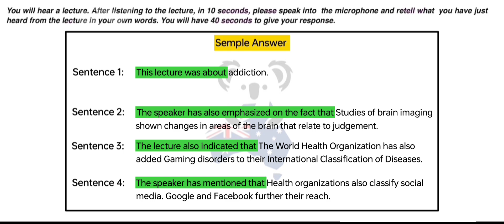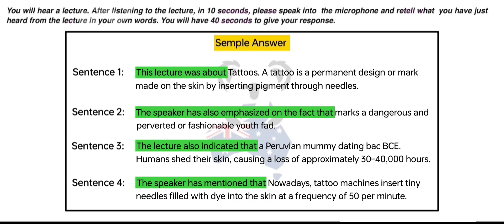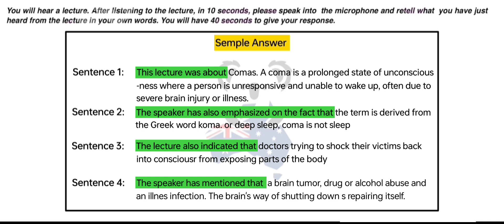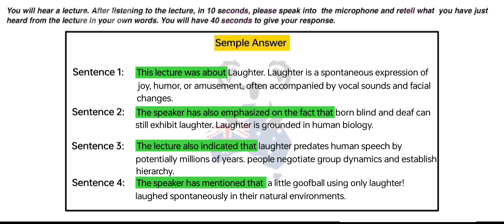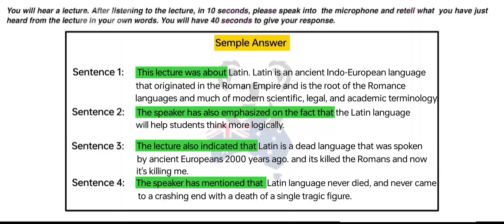PTE Retell Lecture (Part-2) Oct 2024 Exam Prediction | Retell Lecture PTE 2024 today.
PTE Retell Lecture (Part-2) Sep 2024 Exam Prediction | Retell Lecture PTE 2024 today.

"Ready to take your Retell Lecture performance to the next level? Let's achieve your target score together!"

Instructions:📖

•  Summarize a short lecture you just listened to in your own words.

•  40 seconds to respond.

•  Listening, comprehension, fluency, pronunciation, and structured expression.

•  Capture the main ideas and supporting details.

•  Take concise notes while listening.

•  Deliver a well-organized, fluent response that highlights key points.

Success Tip: Focus on fluency and accuracy, avoid hesitations, and emphasize the lecture's core information.

🎯 Repeat Sentence Playlist –       • Pte Repeat sentence

🎯 Describe Image Playlist –       • Describe Image

🎯 Retell Lecture Playlist -       • Retell Lecture PTE

🎯 Summarise Spoken Text Playlist -       • Summarize Spoken Test Pte

🎯  Summarise Spoken ...     • Summarize Spoken Test Pte

🔔📘 Elevate your PTE Academic preparation with our latest video! Join us for an immersive Retell Lecture practice session designed to enhance your speaking skills and boost your confidence. 🚀✨

📌 Search led.